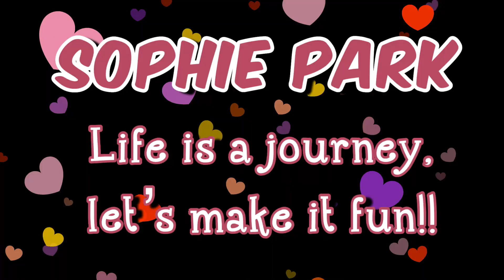What is your theme or word for the year? New year’s resolution and goals